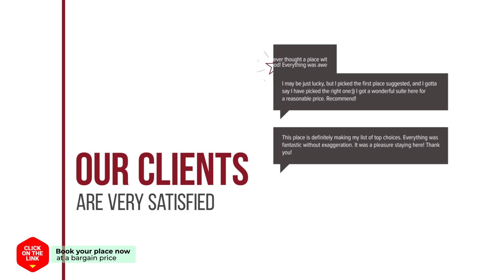Haevichi Hwamok Pension hotel review | Hotels in Seogwipo | Korean Hotels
Haevichi Hwamok Pension hotel video review. Hotels in Seogwipo, asian 3 stars hotels.